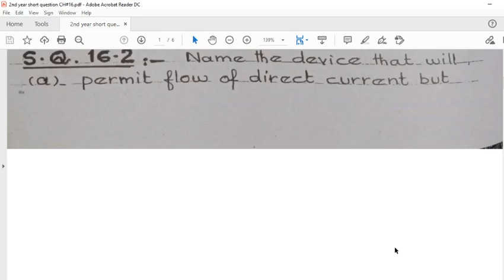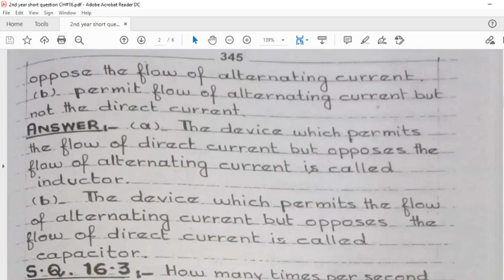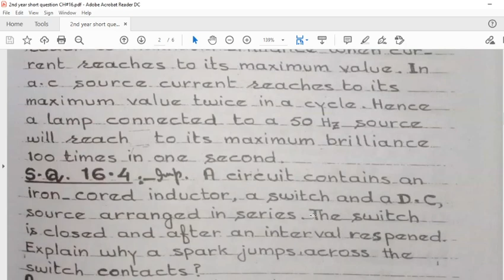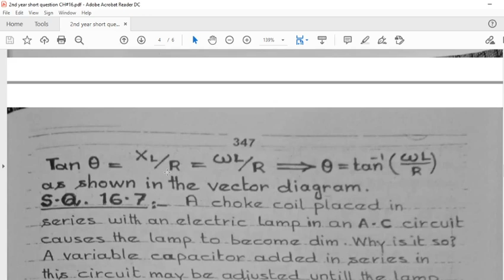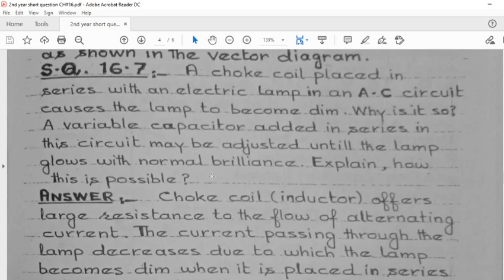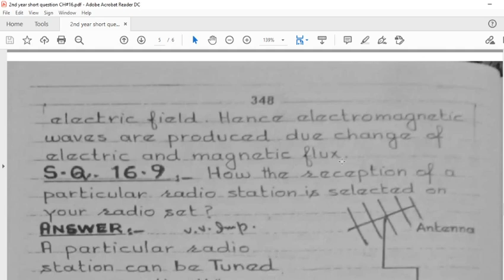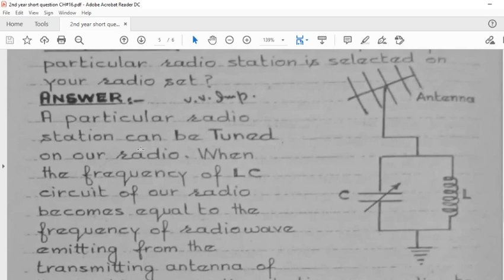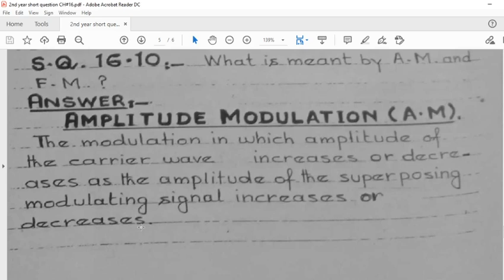Physics 2nd year Exercise Short Questions (Ch#16)